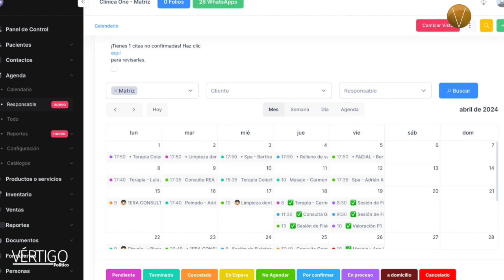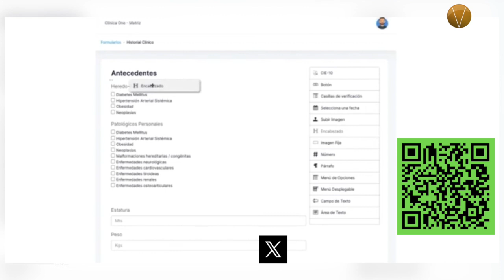CLINICBOX: CONSULTORIO MÉDICO DIGITAL EN AUTOMÁTICO